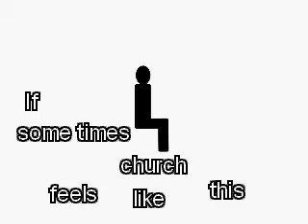Conversation trailer 1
The new evening service "Conversation", every third Sunday from April 07. St Paul's Church, Bursledon, Hampshire